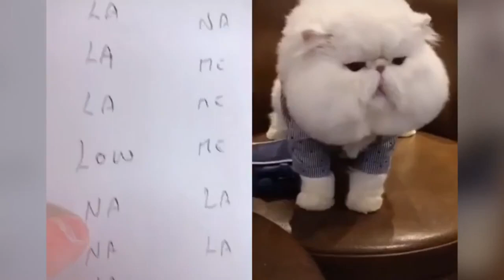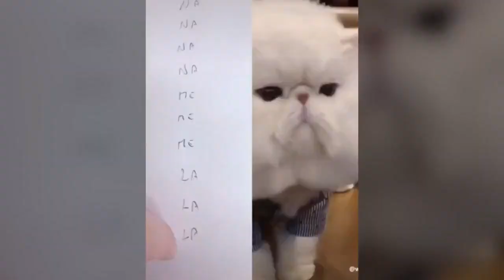Cute Talking Cats !! They will melt your heart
If you see a clip that you own that you did not submit or give consent for use, we have likely received false permissions and would be happy to resolve this for you!